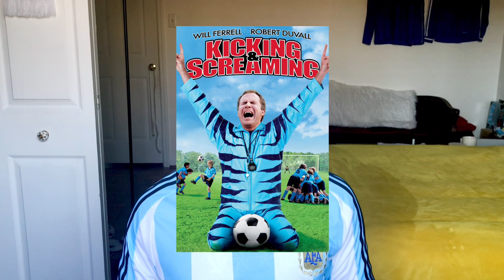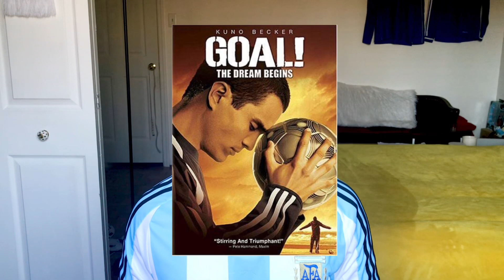Top 5 Under 5 - Best Soccer Movies of All Time!